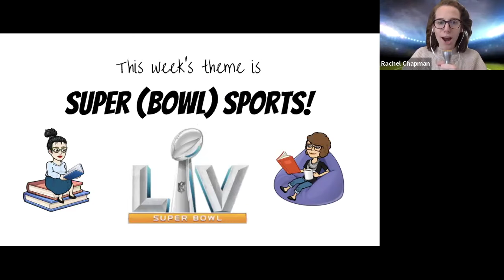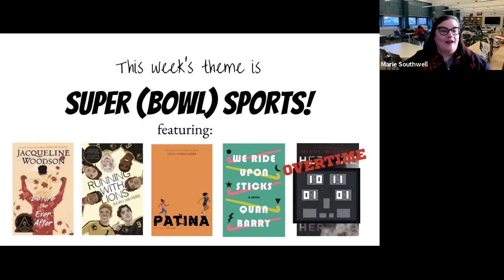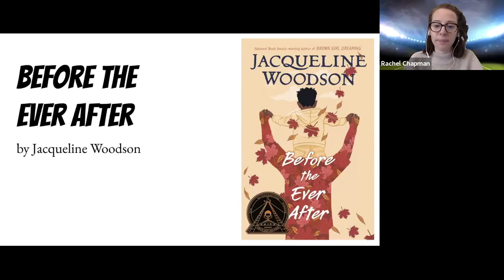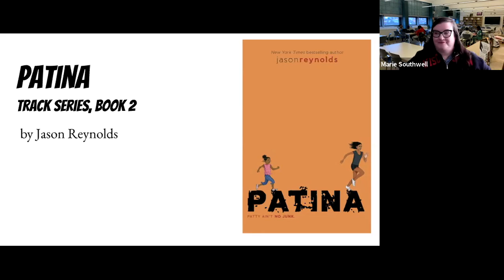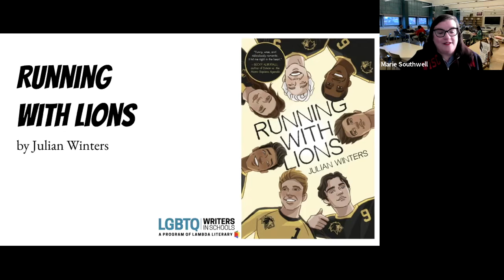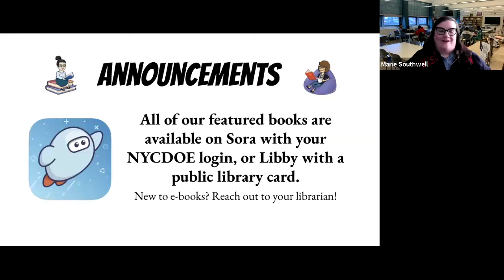WHAT TO READ THIS WEEKEND - Episode 23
Episode 23 - Super(bowl) Sports

In Episode 23 we talk about our SUPER(BOWL) SPORTS - fiction about sports for middle grades and young adults all available in ebook and/or audiobook through the NYCDOE on Sora or the public library on Sora or Libby

BEFORE THE EVER AFTER by Jacqueline Woodson  🏈
PATINA (Track, Book #2) by Jason Reynolds  🏃🏽‍♀️
RUNNING WITH LIONS by Julian Winters  ⚽️
WE RUN WITH STICKS by Quan Barry  🏑
OVERTIME PICK: HEROINE by Mindy McGinnis 🥎

WHAT TO READ THIS WEEKEND with Marie Southwell and Rachel Chapman releases new episodes Friday!

*Note: All recommendations are our own and we were not paid or asked to promote these materials in any way.